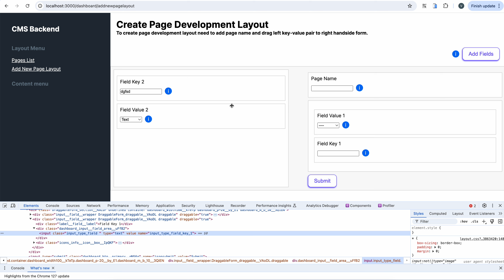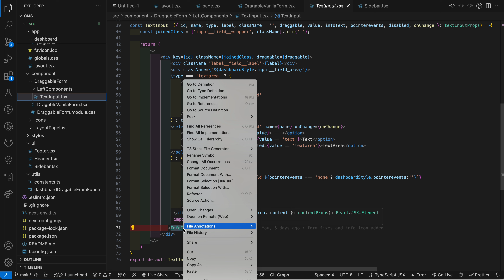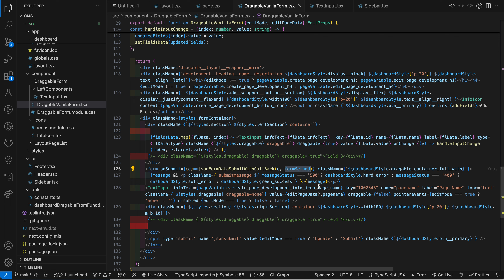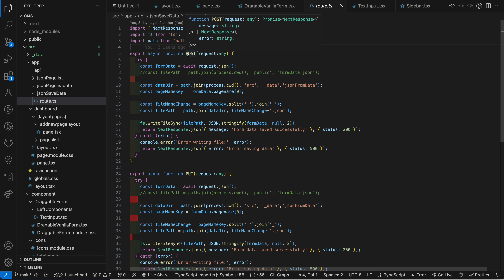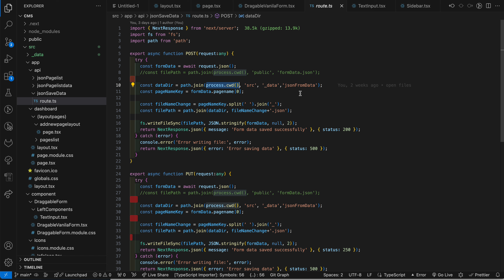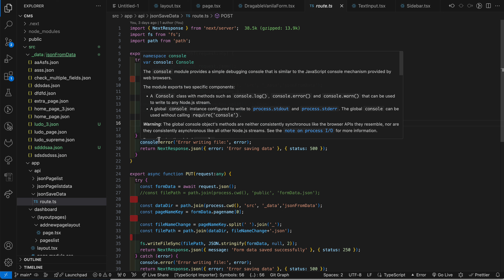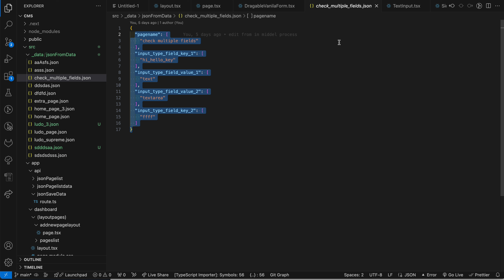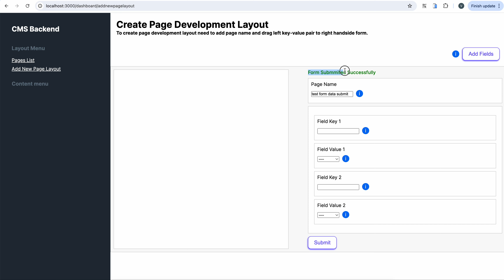The Ultimate Guide to Open-Source Headless CMS for Next.js Part 4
Explore the ultimate open-source headless CMS options tailored for Next.js in 2024! This video is your complete guide to building a scalable and efficient backend with the best CMS platforms available today. Whether you're new to Next.js or a seasoned developer, you'll learn how to integrate these headless CMS solutions seamlessly into your projects. We cover everything from basic setup to advanced features, ensuring you have the tools to create dynamic and content-rich web applications. Ideal for developers, content creators, and tech enthusiasts aiming to leverage the latest in Next.js technologies.